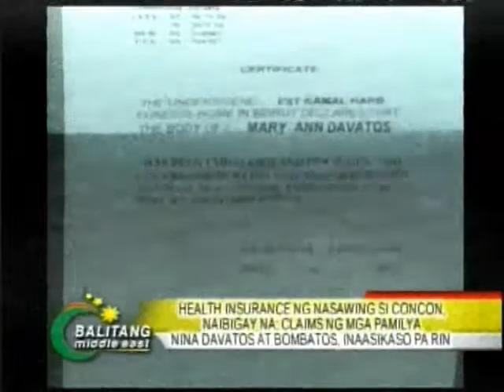BME Rhysse Furio - GDLIM Anniversary - Moves on from tragedy